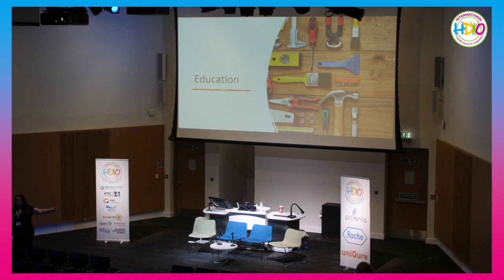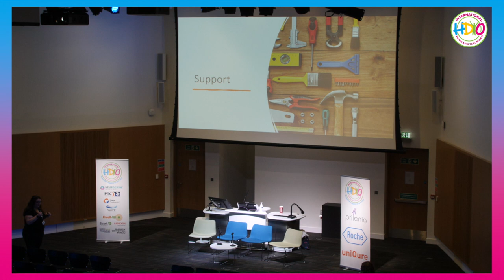Coping with the Ups and Downs of HD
Discuss coping tools for the many changes you may experience

Speaker: Cat Martin